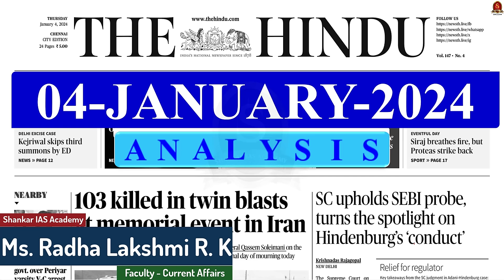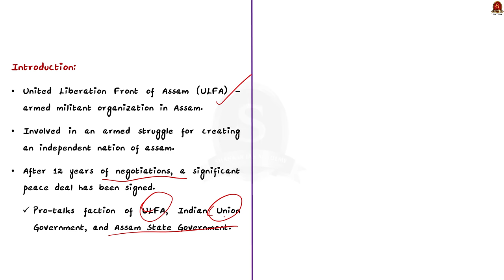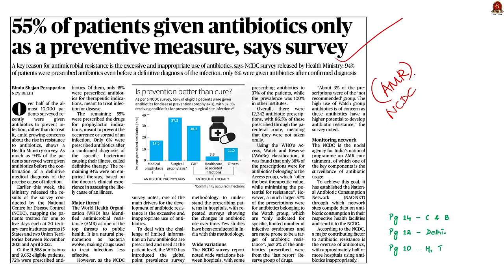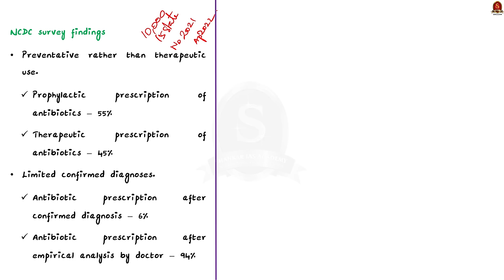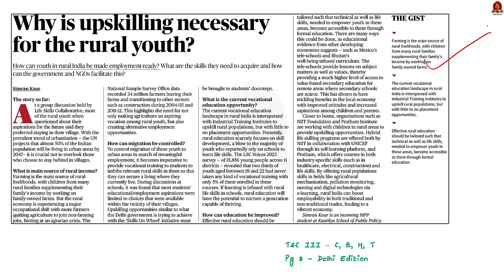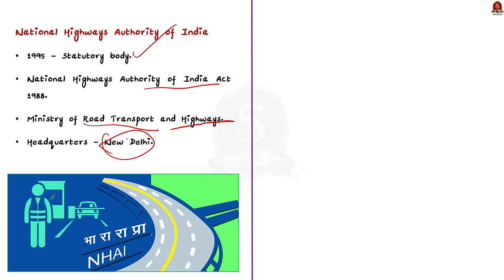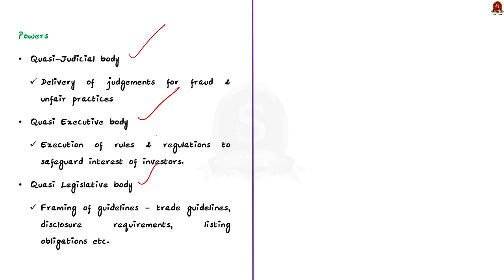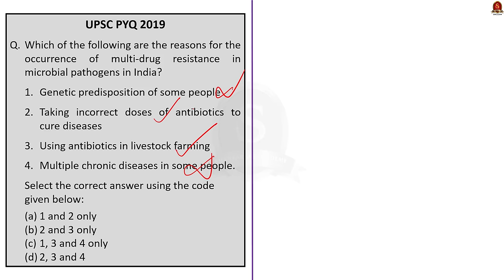The Hindu News Analysis || 04th January 2024 || UPSC Current Affairs || Mains & Prelims 2024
Time Stamping
►►Introduction - 00:00
►►List of Topics - 00:12
 1. Understanding the peace pact with ULFA - 00:47
2. 55% of patients given antibiotics only as a preventive measure, says survey - 05:59
3. Why is upskilling necessary for the rural youth? - 12:05
4. NHAI calls for tenders for widening stretch of Chennai-Tirupati NH - 16:54
5. SC upholds SEBI probe, turns the spotlight on Hindenburg’s ‘conduct’ - 19:24
6. Prelims Practice Questions - 22:09